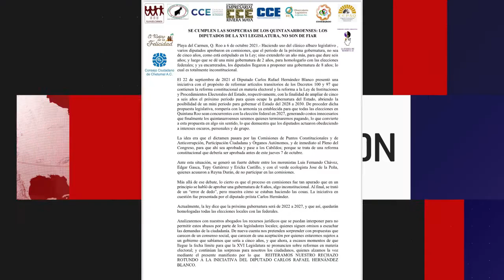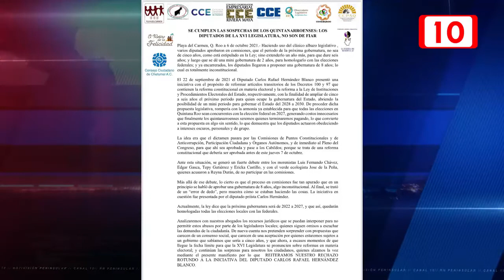Continúa el rechazo a la iniciativa presentada por el diputado Carlos Hernández